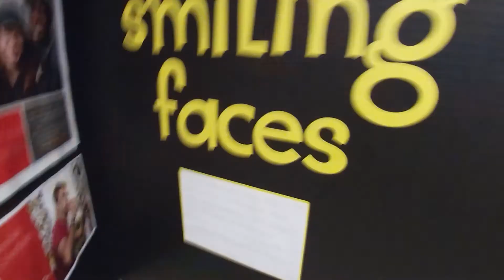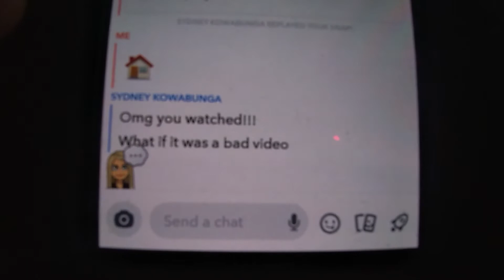she took over my vlog...